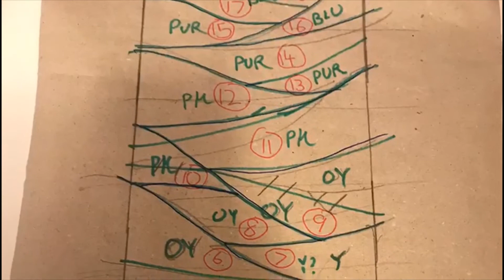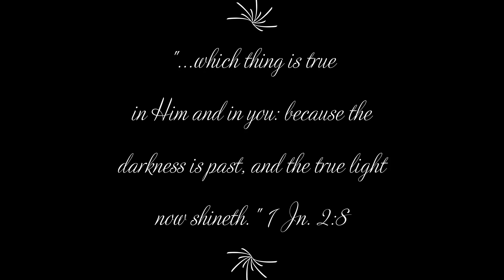Midweek Meditation 4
A quick message of encouragement from Pastor Johnson for the middle of our work week.

The empty grave of Resurrection Sunday reminds us that the Light of the World, Jesus Christ, still shines into the darkness of this world. Easter celebrations are not just for one weekend, but should be carried on through every week for those who are in the Light of Jesus Christ as His followers.

"Again, a new commandment I write unto you, which thing is true in him and in you: because the darkness is past, and the true light now shineth." 1 John 2:8

Movie made with Windows Video Editor; stained glass by Pastor Johnson